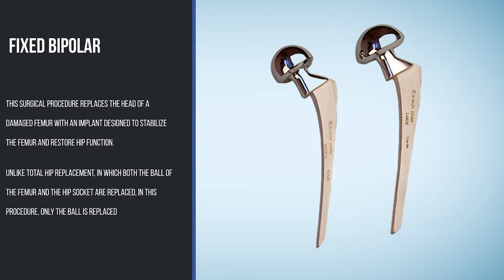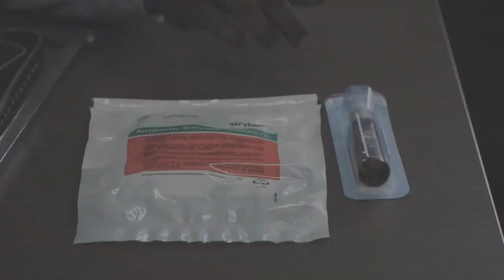Fixed Bipolar Prosthesis | Implants & Instruments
In this video we have discussed different types of Fixed Bipolar Prosthesis & other related instruments for the surgery.
To know more about the career opportunities in Orthopedic Implant Industry.

Information are shared to you by Ortho Implants For Life with Arindam Mukhopadhyay.

We have discussed details about all the implants and instruments which is typically used for fixation neck femur fracture for elderly patients above 70 years where the damaged head of the femur is replaced with Fixed Bipolar prosthesis designed to stabilize the femur and restore hip function.

If a person is related to Orthopedic Implant business or Orthopedic surgery related job they can get valuable information from this video.

We are trying to create awareness and educate people about orthopedic surgery and implant related issues and provide information for those who works in orthopedic trauma implant industry.